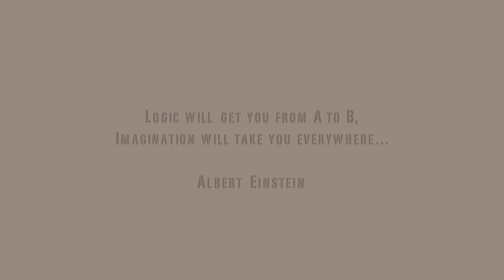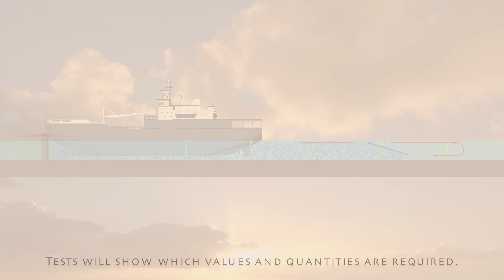WATER BUBBLE BEHAVIOUR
WATER BUBBLE BEHAVIOUR / NIEUWE ZEESLUIS IJMUIDEN.

This video is about the techniques used in a totally revolutionary type of (sea) lock, with the name of 'LOCKY SIRENS'.

Name of the project is UNLOCKING AMSTERDAM, for these locks give a quick passage to ships of any size, from the North Sea to Amsterdam.

7 juni 2014 NRC Handelsblad published an article on the Locky Sirens in their WETENSCHAPS KATERN.

Other videoclips can be seen here:

= Introduction into 'Locky Sirens' roots;

= Poetic and artistic introduction of 'Locky Sirens';

= Basic techniques used in 'Locky Sirens';

= Technical informations on Locky Sirens

The videoclip you just saw is the fifth video informing about the system.
It shows the influence of air bubbles in water, in the new 'Locky Sirens' (sea)lock.

This lock has no lock-chamber and needs no second floodgate. In this way it saves hundreds of millions of euro's in each sea-lock.

Far more interesting is the fact, that no salty seawater is flushed and pushed into the inland fresh waters.

An other very important benefit is, that it takes only a few minutes for a ship to pass the sea-lock, while the traditional sea-lock takes an hour or more to have a ship passing.

Also of importance is the possibility to position a so called Blue Energy system, that functions on the difference of saltwater and freshwater.

To see and read the pdf-information flyer and see some publications on the subject, you can click on this page on one of the images/links...

From time to time you might find updates on this subject, here in this text.

Robert also has a website where you can see his Fine Art
And when you like philosophy, please read the story of 'SLEUTEL' (it will soon be translated into English) (If you don't like philosophy, DON'T READ THIS!)

Essence of the Locky Sirens is two things:
1- One set of doors that embrace the passing ship;
2- A waterbody filled with bubbles that makes the water lighter than it normally is, to let the ship sink just that distance to come in harmony with the low tide water.

Number 1- is there to see that the high tide waters are not falling into the low tide waters.
Number 2- the bubbles - make the ship sink a little, thus preventing it from 'water falling' when leaving the high tide water and entering the low tide water. This system also makes it easy for ships to enter the high tide water when coming from the low tide canal or river.

In traditional locks this is done by the lock-chamber. In this immensely huge, expensive, sluggish and complex water-basin, sized 500x70x18 meters, the water level can be changed from high to low level, and reverse - a one hour+ task!

This trick is by far efficiently done by 'Locky Sirens'.
She is not busy with the insane logistics of transporting two times 60 miljoen liters of water each time a ship passes. Byproduct of which is the pushing into the inland waters of 2 million kilos of pure sea salt.
Also, when a ship sizes 501 meters, the traditional 500 meter lock cannot take it.
'Locky Sirens' is only twenty meters long, but she can handle ships of any future size!
'Locky Sirens' likes speed and wants to save the environment.
She can be built for a price a third of the traditional lock.

An other important fact is, that construction times are very short, and 'Locky Sirens' can be implemented in almost any (sea)-lock around the world.

Last but not least nice fact is, that 'Locky Sirens' makes it possible to have Blue Energy systems implemented. Blue Energy systems create energy by the difference between salt and sweet waters. Since there is plenty of these two waters around the 'Locky Sirens', because she keeps them perfectly separated, it is easy to position such an energy system nearby. One system can produce the same energy two or three big windmills generate.

Soon there will be a technical paper in which more facts on doors and bubble system will be given. This will just be some construction drawings and text.
You will find the link to this paper here...